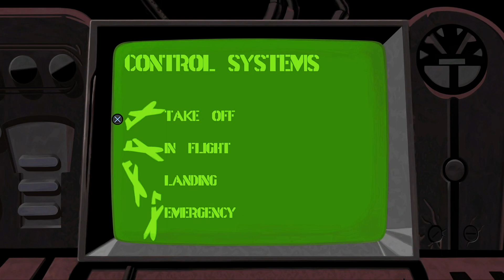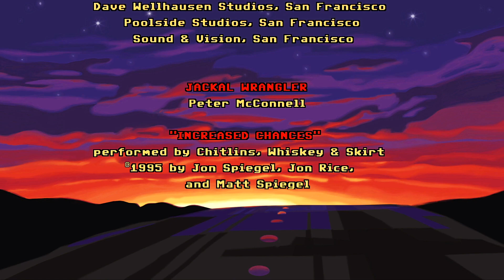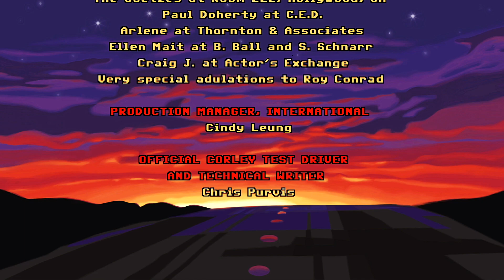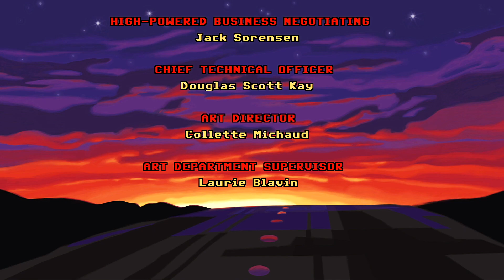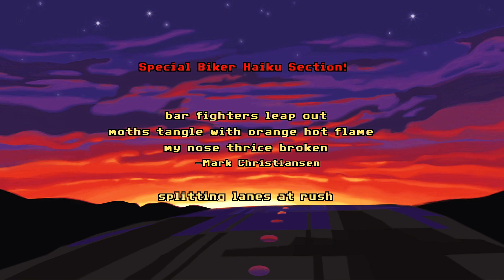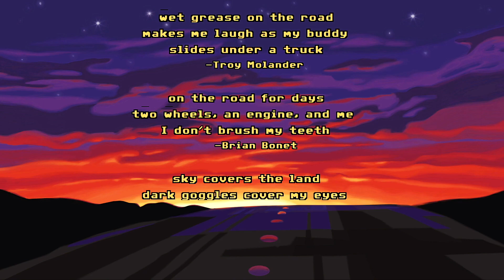Ending【FULL THROTTLE REMASTERED】Gameplay Walkthrough Part 4 (FULL GAME)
【FULL THROTTLE REMASTERED】Walkthrough Gameplay Part 4 features mission campaign walkthrough of the【FULL THROTTLE REMASTERED】for PS4 Pro, PS Vita and PC. This Gameplay Walkthrough series will include the Full Game Story Campaign Gameplay Walkthrough,  Review, Single Player Story, Intro / Prologue, All Endings, All Cutscenes and Cinematics, All Trophies until Platinum, Funny Moments guaranteed, Soundtrack OST, and much more.

►►► [FULL THROTTLE REMASTERED]: THE STORY  ►►►

One minute you’re on the road, riding, not a care in the world. Then some guy in a suit comes along and says he’s got a deal for you and your gang. But when you come to, you’ve got a lump on your head, the law on your back, and a feeling in your gut that the road you’re on is about to get a lot rougher…

Originally released by LucasArts in 1995, Full Throttle is a classic graphic adventure game from industry legend Tim Schafer, telling the story of Ben Throttle; butt-kicking leader of biker gang the Polecats, who gets caught up in a tale of Motorcycles, Mayhem and Murder.

Now over 20 years later, Full Throttle is back in a remastered edition that features all new hand-drawn and 3D high-resolution artwork with 4k support, and with remastered audio and music. Blow your speakers with movie-quality sound and a full digital score featuring the GONE JACKALS - an authentic hard-hammerin' biker band!

Players will be able to switch back and forth between classic and remastered modes, and mix-n-match audio and graphics options to their heart’s desire. Also included is a concept art browser with work from Peter Chan, and a commentary track with the game’s original creators.

Full Throttle was the first game with Tim Schafer as sole project lead, and a much beloved cult classic! This special edition has been lovingly restored and remade with the care and attention that can only come from involving the game's original creators. It’s headed to PS4, PS Vita and PC in 2017.